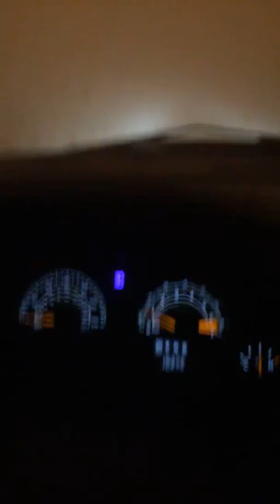Car Consumed by a Haboob - 995352